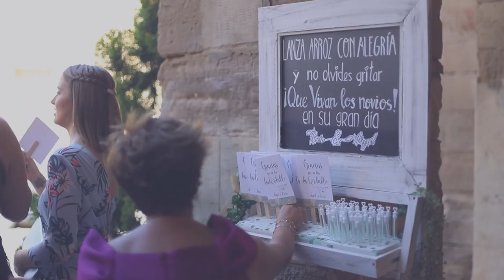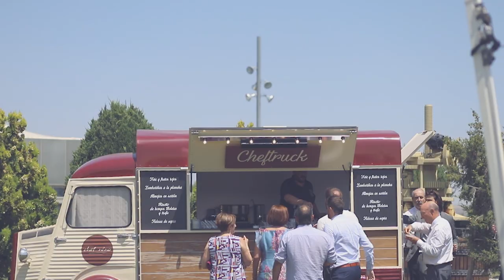Videos de bodas // La palabra amor - Boda Rocío y Ángel // Bodas // Ausejo // La Rioja //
La palabra amor
Resumen de la boda de Ángel y Rocío, celebrada el 6 de julio de 2019 en Ausejo (La Rioja).